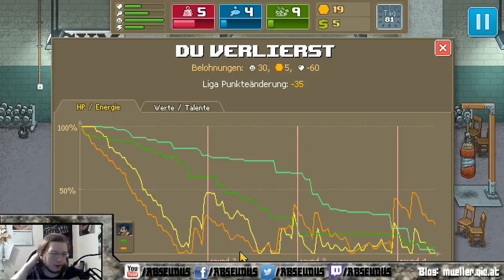♑ [AUT/GER] Punch Club | Reingehauen ( ^-^ ) ♑ (Part 13)